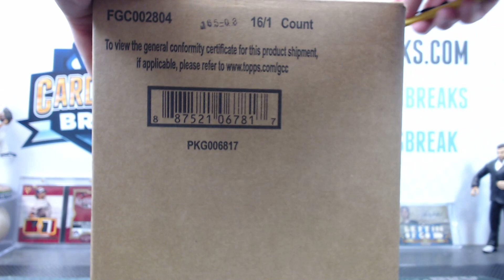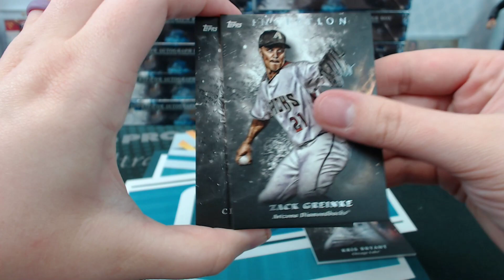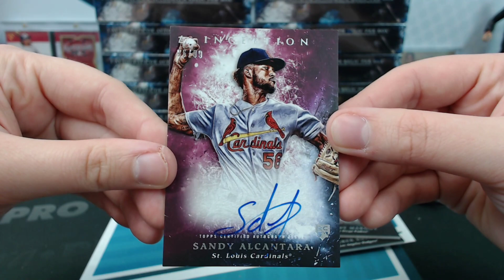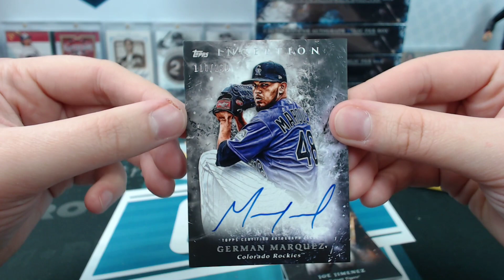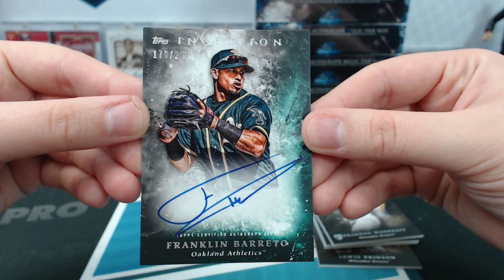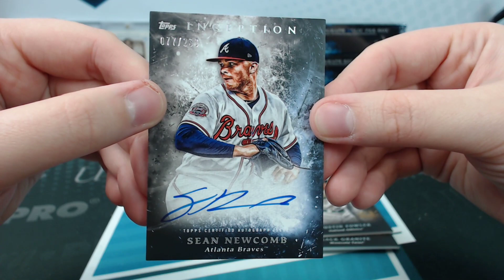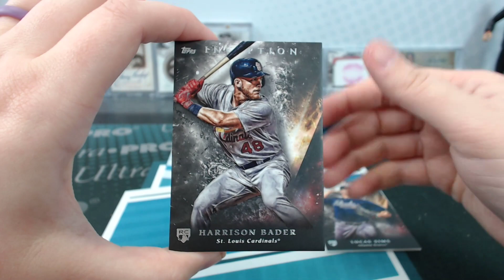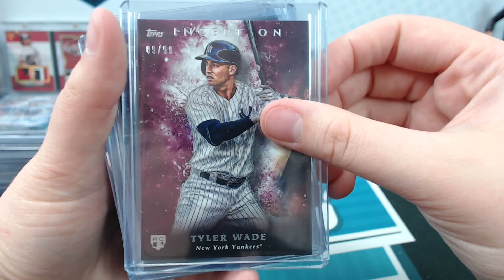2018 Topps Inception Baseball 16 Box Case Break #25